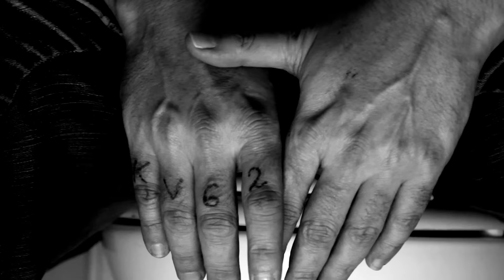Trailer Reencarna - (Perros Karma y Balas) - Reincarnates (2015) - English Subtitles- HD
Reencarna - (Perros Karma y Balas) (2015)
Reincarnates - ( Karma Dogs and Bullets ) (2015 )

El sexto largo de Mutazion:
Mutazion sixth film

Sinopsis

Ciro, moribundo, debe realizar una misteriosa entrega en el baño de un bar, lugar donde
comienzan a salir diferentes personajes que de forma lisérgica y sobrenatural trataran de apoderarse de la entrega, obligándolo a entrar en un loop atemporal del cual sólo Ciro puede encontrar la solución para escapar.

Reencarna (perros, karma y balas) es una película de género fantástico que dentro de una película

de acción, explica la reencarnación y karmas según la cultura Azteca, Vikinga, Hinduista y Católica.

English

Ciro dying at all costs should make a mysterious delivery in the bathroom of a bar. Where different characters start out that way lisergica supernatural try to apoderarce delivery , forcing him into a timeless loop of which only Ciro can find the solution to escape. Reincarnates (Dogs , Karma and Bullets) is a fantastic film genre that within an action movie explains reincarnation and karma as the Aztec culture, Viking, Hindu and Catholic.

Ficha Técnica

Duracion: 75 minutos aprox

Direccion: Marcelo Leguiza

Compañía productora: Mutazion

Productor: Marcelo Leguiza, Andrea Fasulis, Darío Estelrich

Productores ejecutivos: Marcelo Leguiza, Darío Estelrich, Oscar Pata

Guión: Marcelo Leguiza, Lucio Greco

Fotografía: Nacho Bruno, Marcelo Leguiza, Goyo Escardo

Dirección de Arte: Goyo Escardó

Colaboración en Arte: Tania Covelli - Antonella Haristeguy

Montaje: Marcelo Leguiza

Cámara: Marcelo Leguiza, Goyo Escardó, Daniel Zapata, Darío Estelrich, Alejo Rebora

FX: Georgina Zanardi, Flavia Castillo, Analia Belén

Sonido: Oscar Pata

Música Original: Oscar Pata

Elenco:

Leticia Salorio, Pablo Bustos, Lucio Greco, Nóe Antúnez, Daniel Perri, Vic Cicuta, Virginia Carceller, Cristian Miani, Luca Alonso, María Laura Esteban, Mercedes Serrago, Mariana Rodríguez, Laura Gaurbus, Emiliano Cabral.